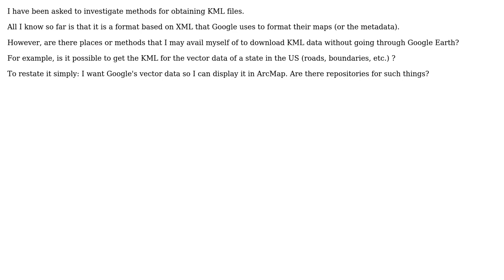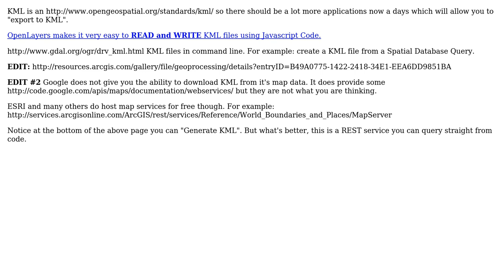GIS: Are there sources for obtaining pre-made KML data from Google? (2 Solutions!!)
GIS: Are there sources for obtaining pre-made KML data from Google?

With thanks & praise to God, and with thanks to the many people who have made this project possible! | Content (except music & images) licensed under CC BY-SA | Music | Images & others | With thanks to user PolyGeo user Nathanus user Christopher Schmidt user CaptDragon and the Stack Exchange Network Trademarks are property of their respective owners. You are responsible for your own actions.